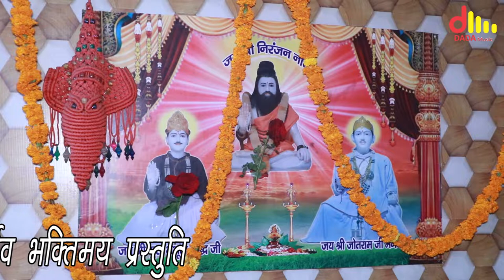दया करना बाबा | सुमेर मेहूवाला जागरण गुरूप | करंडी धाम जागरण